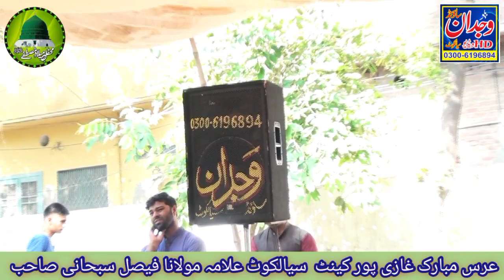Maa Ki Shan //Allama Hafiz Faisal Subhani //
Title =  Maa Ki Shan
Voice = Allama Hafiz Faisal Subhani